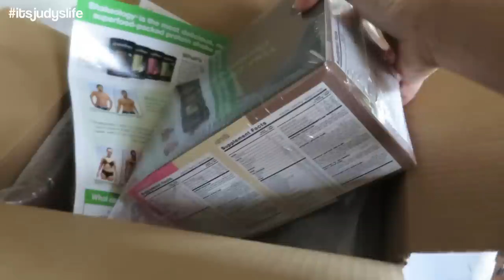A BIG COMMITMENT! - March 30, 2015 - ItsJudysLife Vlogs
Judy's Links

Benji's Links

Vlog Camera We Use:

Blendtec Blender